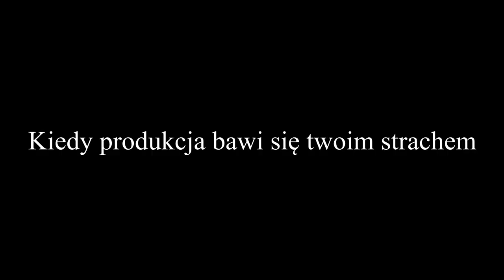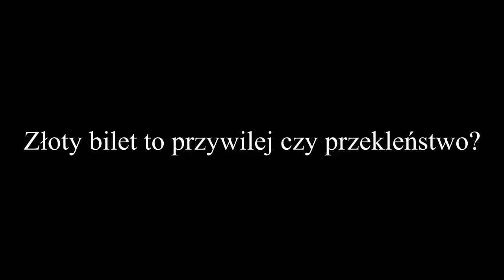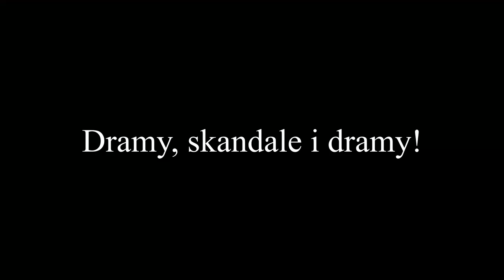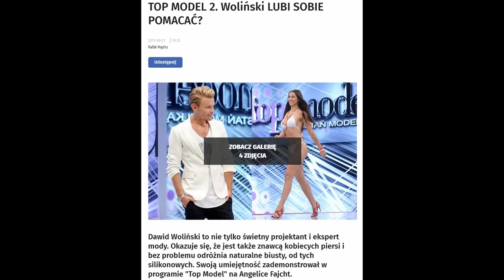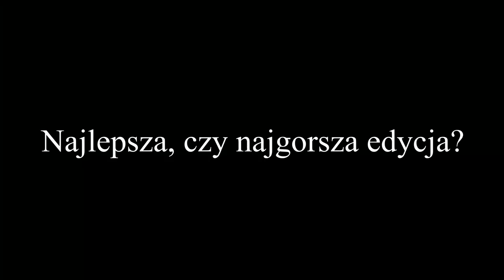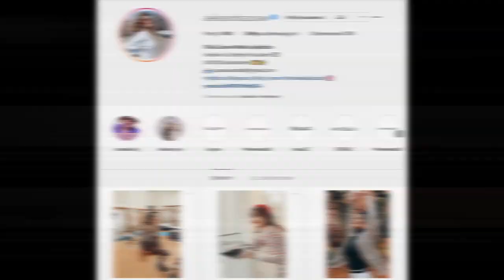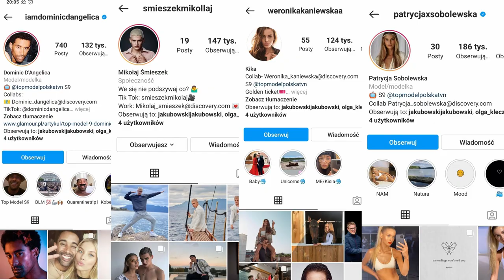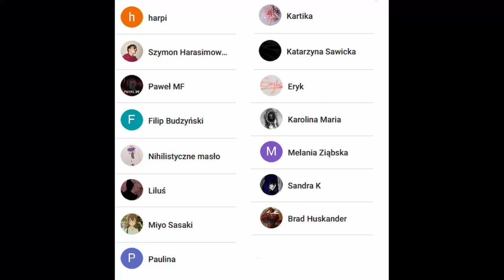TOP MODEL. ZOSTAŃ... INFLUENCEREM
Siemcia, dzisiaj omówię 9 sezon programu Top Model. Czy program jest ustawiony, dlaczego niektóre osoby nie przeszły do finału, kto był dla mnie największym zaskoczeniem i wiele innych.

Źródła:
Odcinki Top Model na playerze

TVN Fashion
Pozostałe materiały:
Decyzja o karze dla TVNu: